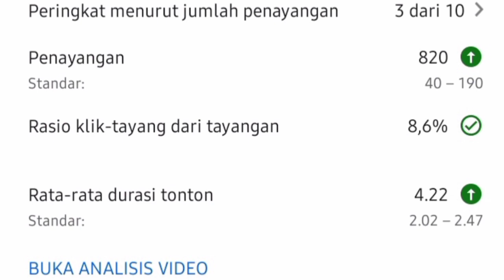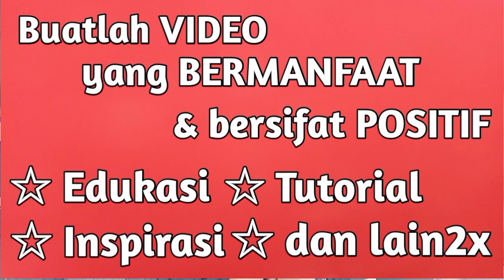BERAPA LAMA DURASI VIDEO YANG IDEAL | Durasi yang tepat mendatangkan rekomendasi - pemula wajib tahu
Durasi video youtube yang ideal bisa menarik minat penonton dan betah menonton sehingga durasi tonton bisa meningkat,dengan begitu video bisa direkomendasikan youtube ke pengguna lainnya,hal ini bisa meningkatkan jam tayang dan mendatangkan subscriber